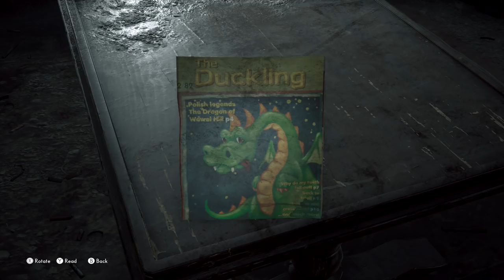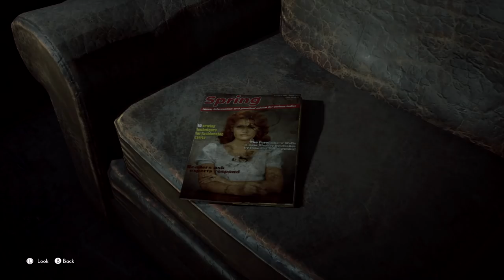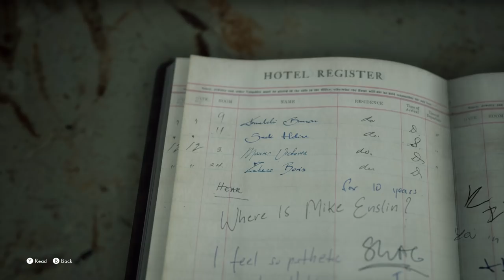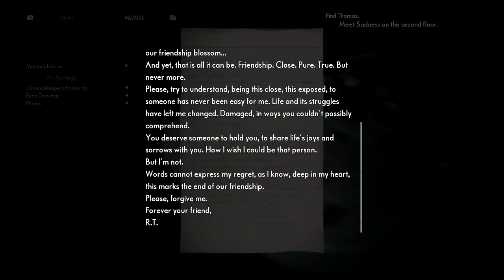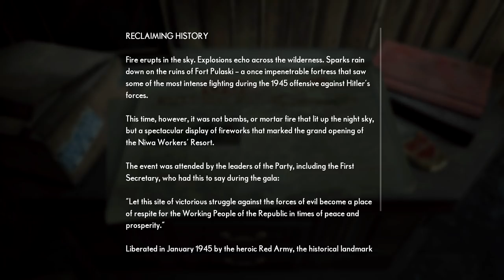The Medium Part 2 | Exploring The Spirit World | New PC Horror Game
Gameplay Walkthrough. Inside the Niwa Resort Hotel, Marianne encounters some lost spirits. Where is Thomas?